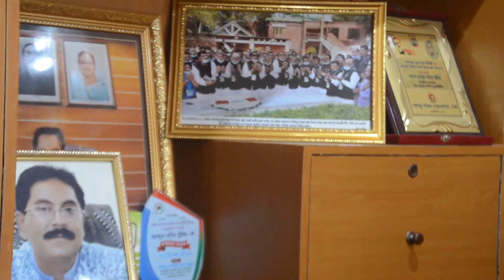Ruposhibangla71tv.আওয়ামী লীগ এর সাংস্কৃতিক সম্পাদক আব্দুল মতিন ভূইয়ার ঈদ শুভেচ্ছা,ঈদ মোবারক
Ruposhibangla71tv.is your own tv channel & own Voice.আওয়ামী লীগ এর সাংস্কৃতিক সম্পাদক আব্দুল মতিন ভূইয়ার ঈদ শুভেচ্ছা,ঈদ মোবারক।বাংলাদেশ আওয়ামী লীগ ঢাকা দক্ষিন এর সংস্কৃতিক সম্পাদক আব্দুল মতিন ভূইয়া,ঈদ মোবারক।